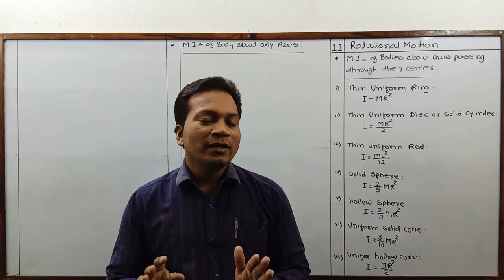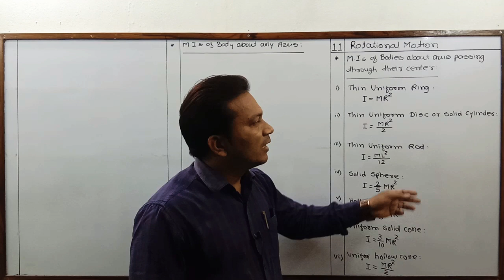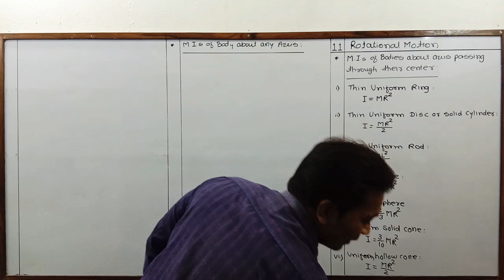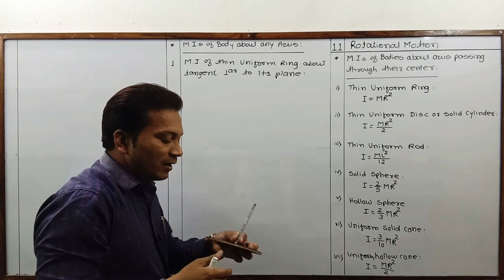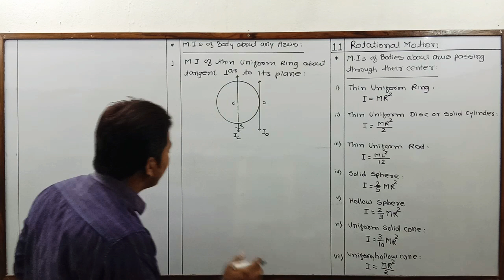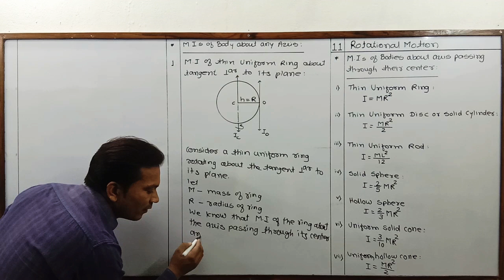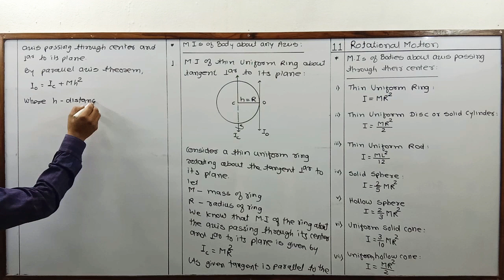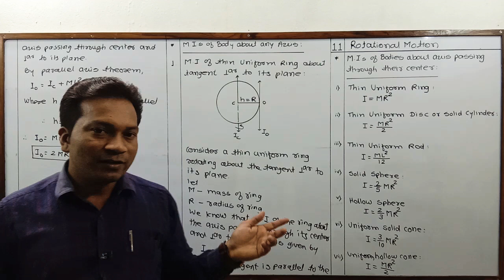Class - 11th - Physics - Rotational Dynamics - M. I. of Body.